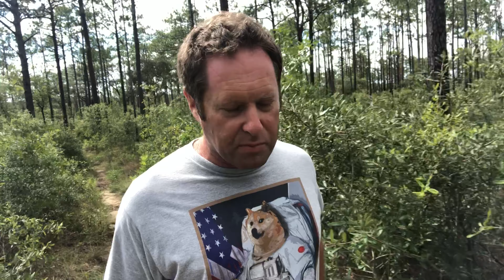What makes an artwork move you?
A discussion about what makes a great work of art great plus this week’s sketch!